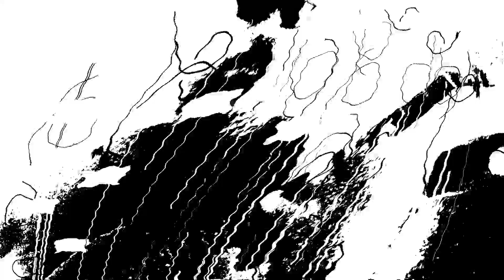Macarons Dans Le Ciel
This is probably the coolest video I have made so far. The song is alright too! The song is improvised.

Audio recorded with Zoom H1, video made with Kdenlive.